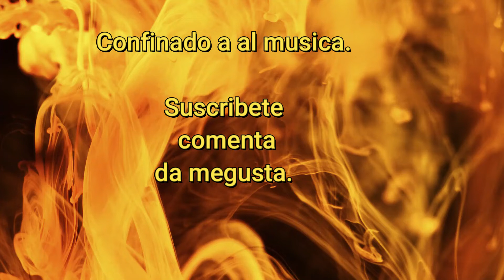FREE 🎵 Synthwave Dreams 2020 (80s Retro Electro Dance New Dark Wave Pop) Royalty No Copyright Music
para mayor contenido.
Me apoyas con tu like 👍🏻

🎵 Track Info: Synthwave Dreams 2020 (80s Retro Electro Dance New Dark Wave Pop) Royalty No Copyright Music